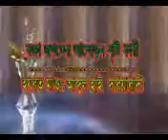boktarpor waz doriabadi